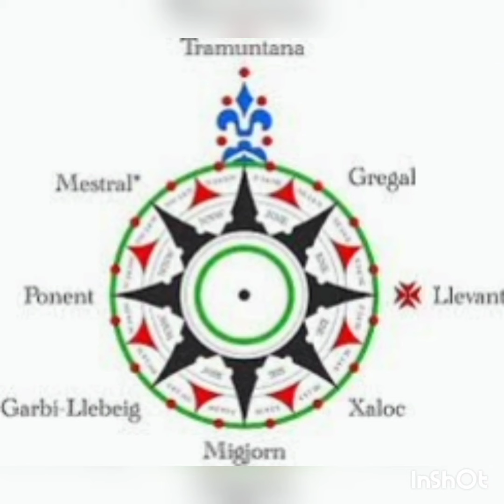Tipos de vientos y diferentes nombres .